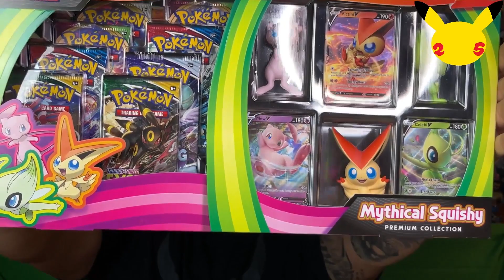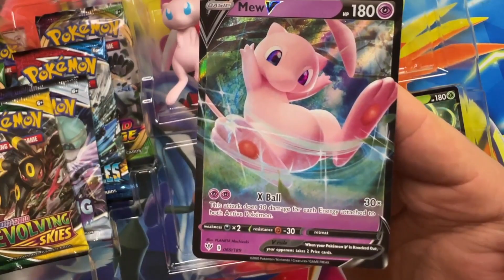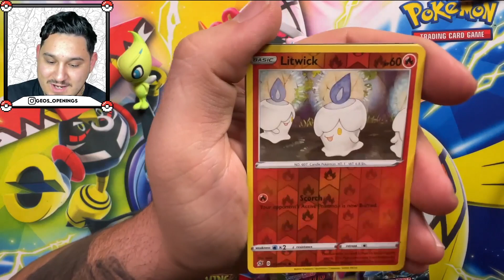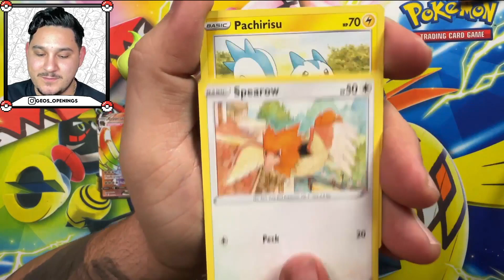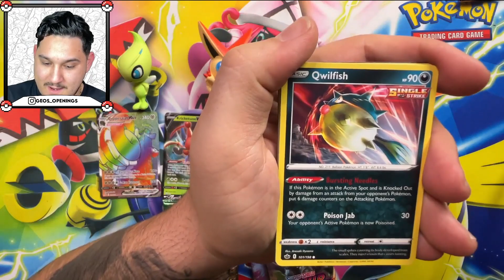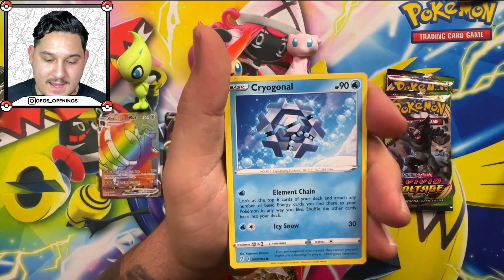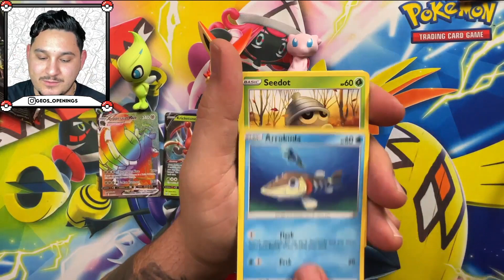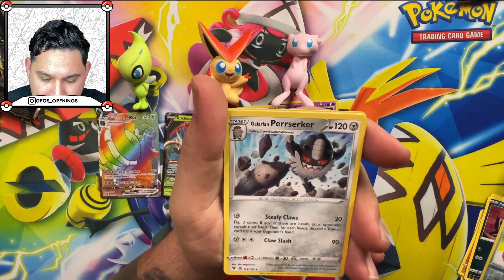Habt ihr diese Pokemon Mythical Squishy Premium Collection schon mal gesehn?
Wir haben diese schöne Pokemon Mythical Squishy Premium Collection im Internet entdeckt und mussten die einfach kaufen.
Die Squishy Premium Collection gibt es nur im Target(Einzelhandel in den USA).

In dieser Premium Collection sind 3 Squishy Figuren enthalten (Mew, Victini und Celebi).
Zusätzlich 3 V Karten und 8 Booster.

Sachliche Kritik ist natürlich auch gerne gesehen, damit wir uns verbessern können.

Schaut bei uns auf Instagram mal vorbei.

Unser Stativ*
Unser Licht*